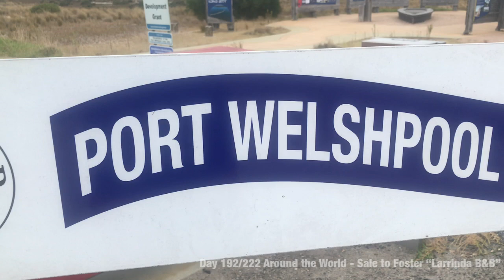Day 192/222 Around the World - Sale to Foster “Larrinda B&B”